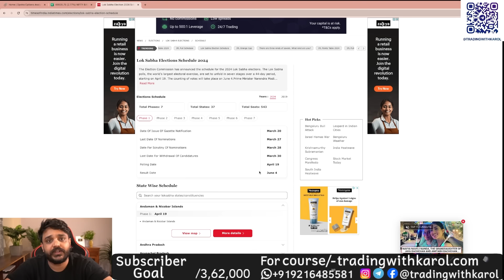Election Results per trade kaise kare ?